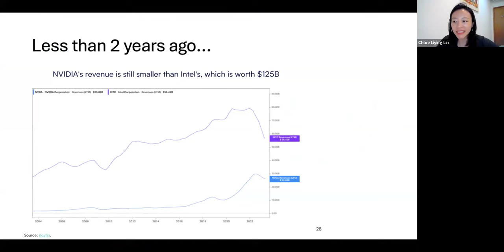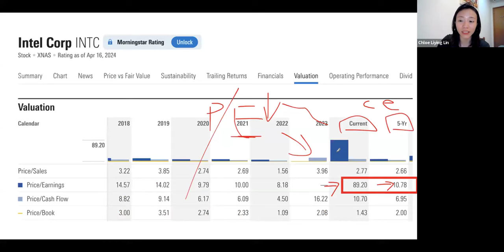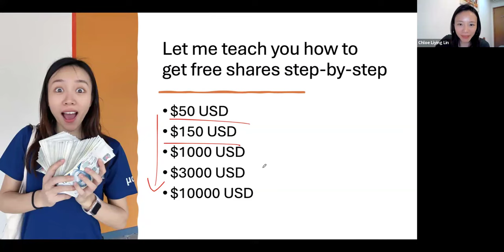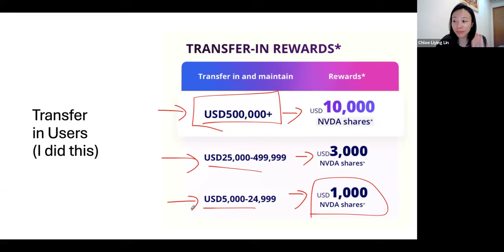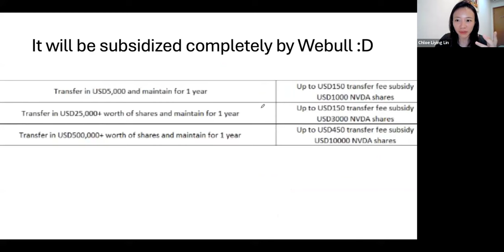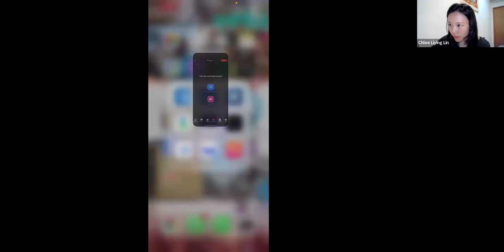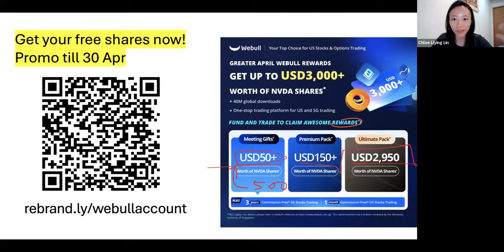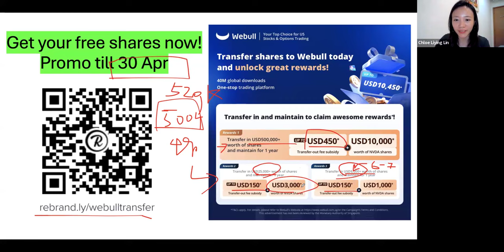Nvidia VS Intel -- What Stock To Buy Now?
Join My Free 2-hour Arigato Investing Masterclass Waitlist To Learn How To Make 15-20%/yr Safely

► Get up to $10,000 FREE SHARES of Nvidia when you transfer your stocks & options to Webull